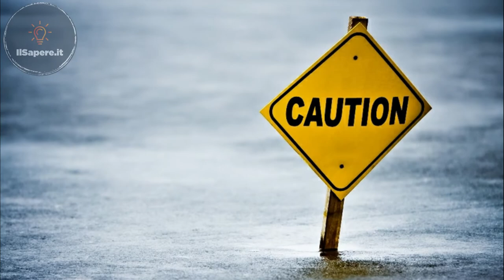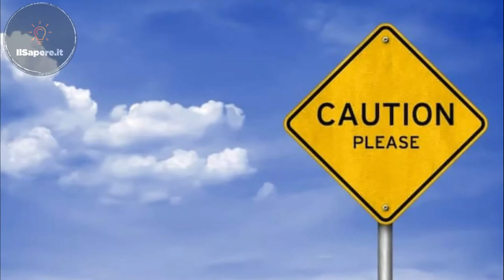Come sopravvivere se incontri un elefante!!!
Sei in Africa o in India!! All'improvviso ti imbatti in un elefante!!! Cosa fare?